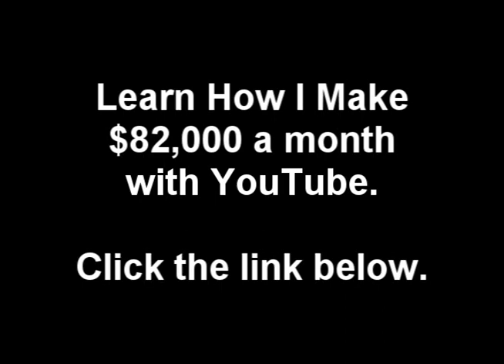Shake It - Rifah (Feat. Yo Gotti & The Game)